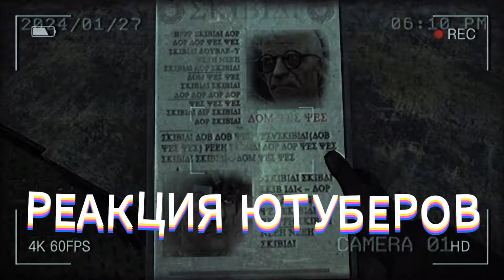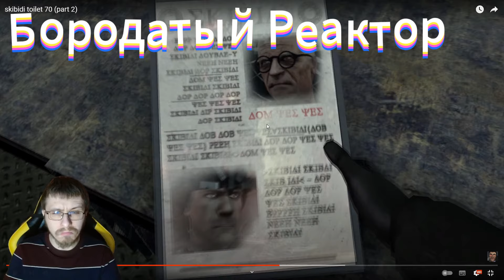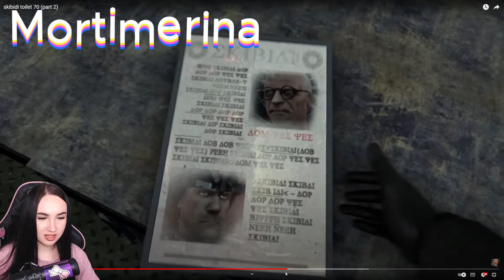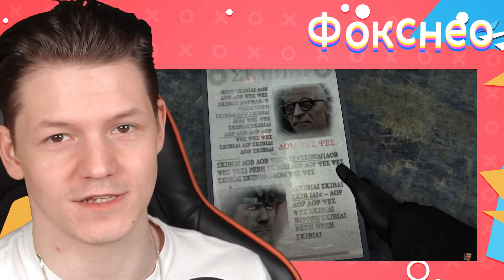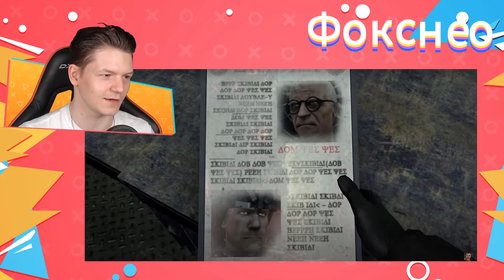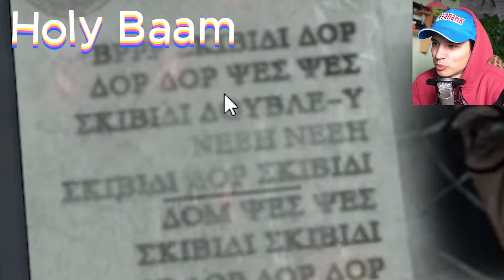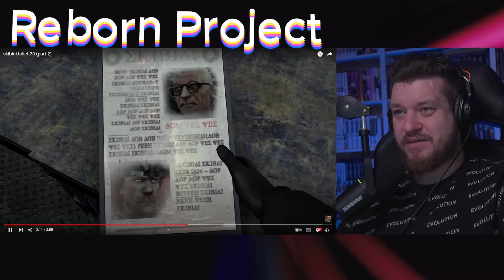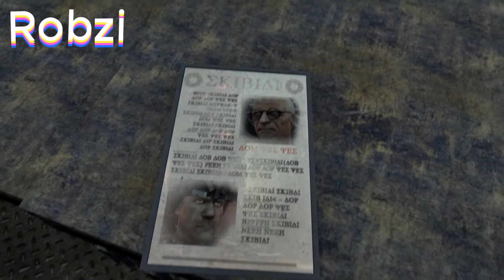Реакция Ютуберов на Секретную Комнату Дафак Бума и Его Прошлое | skibidi toilet 70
Реакция Ютуберов на Секретную Комнату Дафак Бума и Его Прошлое в Скибиди Туалетах (skibidi toilet)! Дафак Бум был Администратором Лаборатории! Комната с оружием агентов!
Сегодня в Реакциях Ютуберов на Скибиди Туалеты (skibidi toilet):
0:00 - Секретная Комната Дафак Бума и Его Прошлое
0:38 - Mr DeKart Реакция @MrDeKart
2:45 - Бородатый Реактор (Наш Новый Канал) Реакция @bleynar_reactor
4:11 - OfficialZelel Реакция @OfficialZelel
4:52 - Mortimerina Реакция @Mortimerina
6:21 - Фокснео Реакция @foxneo_
8:41 - ARM Hov Реакция @ARMHov
9:23 - Holy Baam Реакция @HolyBaam
11:38 - Reborn Project Реакция @RebornProject
12:37 - Robzi Реакция @Robzi